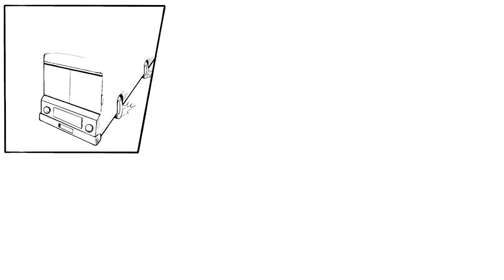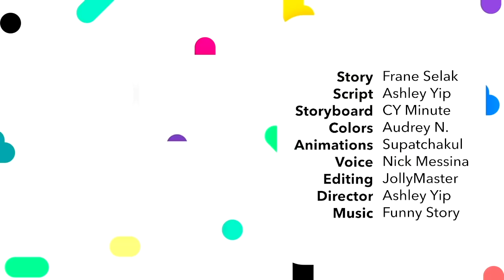Story About The Luckiest Man On Earth | Frane Selak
We chose this story because we want to encourage people to speak up if something similar has happened to them and to seek help if they're still in such a situation. We hope this video will encourage people to feel empathy and compassion for those who have gone through such experiences. And we hope that it will encourage us all to do what we can to prevent these things from happening. Even if it does happen we want to encourage people to speak up for their own safety